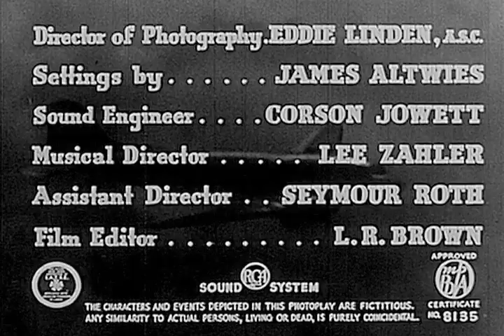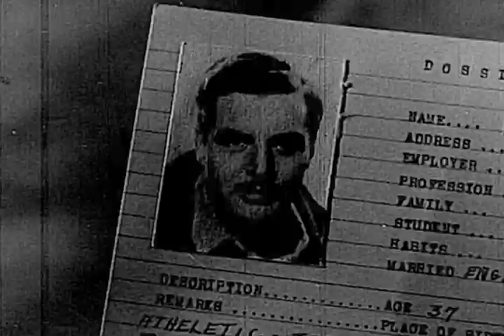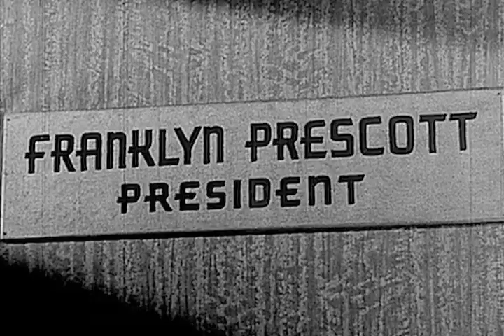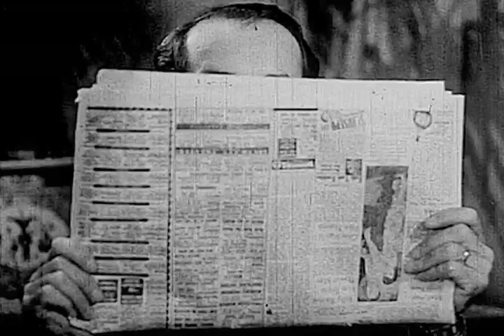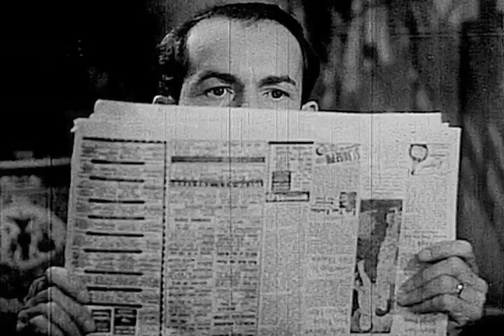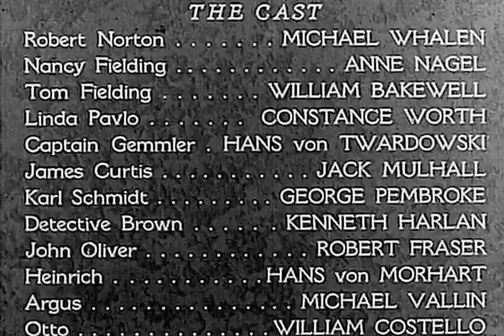Dawn Express - Full Movie | Michael Whalen, Anne Nagel, William Bakewell, Constance Worth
In this daring World War II-era spy thriller, a Nazi spy ring attempts to get their hands on a top-secret chemical formula that increases the power of ordinary gasoline for U.S. Army aviation use. Boasting a top-notch cast that includes Michael Whalen (Wee Willie Winkie) and William Bakewell (German soldier Albert in All Quiet on the Western Front) as two American chemists who get captured by the Nazis, this film also features dazzling cinematography by the great Edwin Linden (King Kong).

Writer: Arthur St. Claire
Starring: Michael Whalen, Anne Nagel, William Bakewell, Constance Worth, Hans Heinrich von Twardowski, Jack Mulhall, George Pembroke, Kenneth Harlan, Robert Frazer, Hans von Morhart, Michael Vallon, Willy Castello